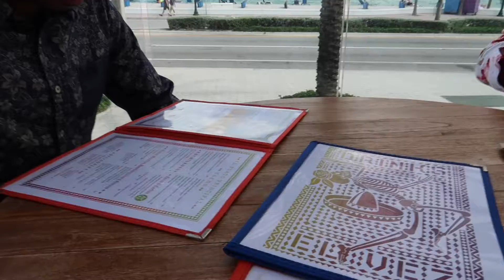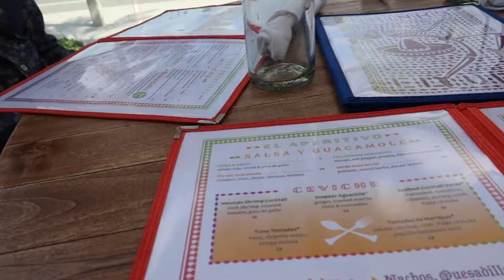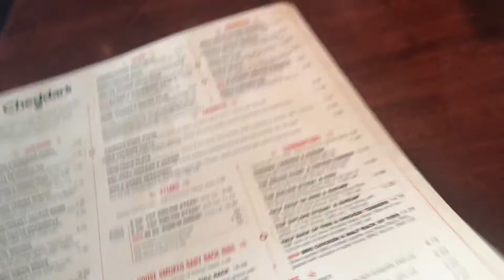GO10LISA | Birthday - Turn Up | Vlogs 77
My birthday celebration continues and wow I'm blessed to have the perfect weather and location to do this! Watch and see.

Instagram, Facebook, Twitter & Podcast: GO10LISA

*Mini tripod
*Mini tripod
*Square Lighting
*Ring Light
*Matcha Bamboo Set: *Mini tripod
*Mini tripod
*IPhone 7plus screen saver
*Square Lighting
*Ring Light
*Beware of dog sign

Large tripod purchased at Best Buy: Sunpak - PlatinumPlus 5858 58"Tripod Black

Music
Fortythr33 - Bay Breeze
Joakin Karud - Boost